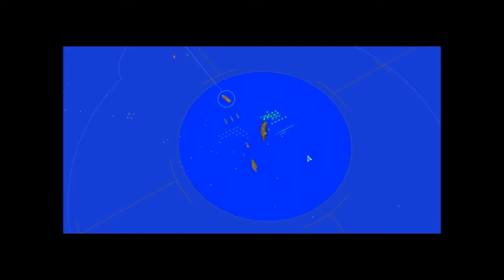Homeworld 2 - Mission 9 - Counterattack